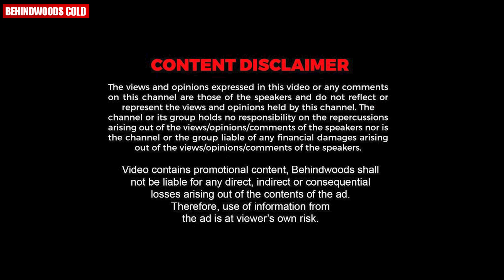Allu Arjun -നോട് ശത്രുത വല്ലതും ഉണ്ടോ ?? 😅😅 | Fun Chat With Saafboi